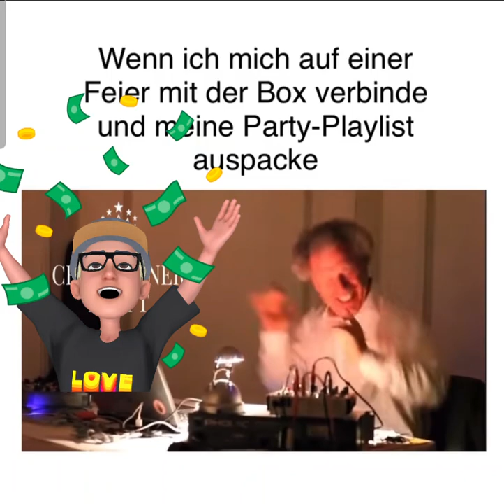party partymusic partytime #